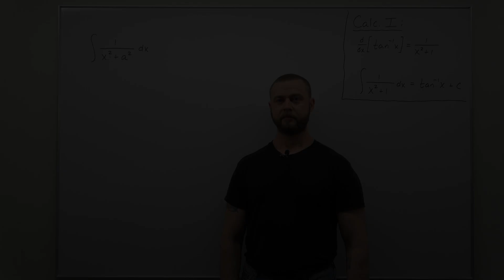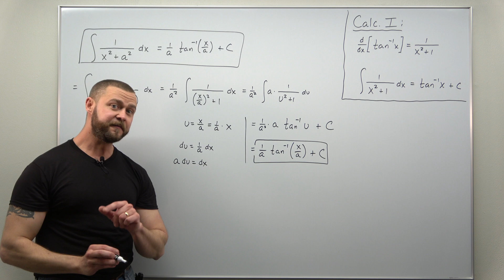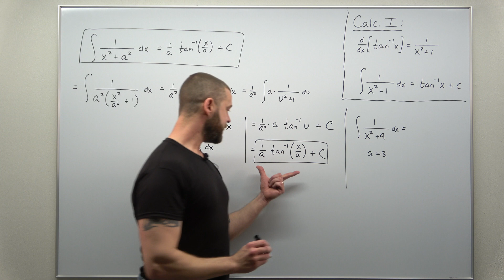Inverse Tangent Integration Formula (Calculus 2)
This is a really useful integral formula to memorize for calculus 2. It comes up a lot later when you get to partial fraction decomposition. We go through how to prove the formula by using a substitution.